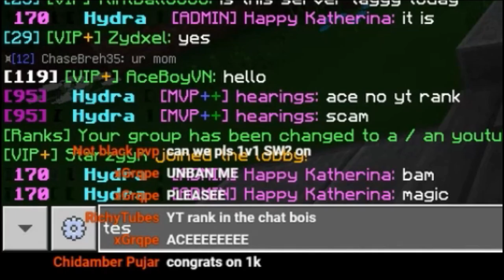YOUTUBE RANK TRONG SERVER HYPERLANDS????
LƯU Ý: đây chưa phải 1k sub special
mình đang cố gắng hoàn thiện nó
dù gì thì cũng cám ơn các bạn đã ủng hộ mình (☞ﾟヮﾟ)☞

MY INFORMATION

IGN (In-Game name):

Bedrock: AceBoyVN

Hypixel: AceBoyVN

Editing software: Filmiora 9
Recording software: Xbox Gamebar + NVIDIA Geforce experience
Audio editing software: Audacity